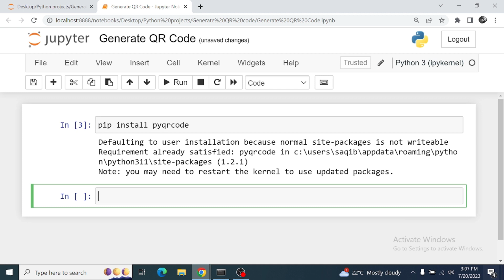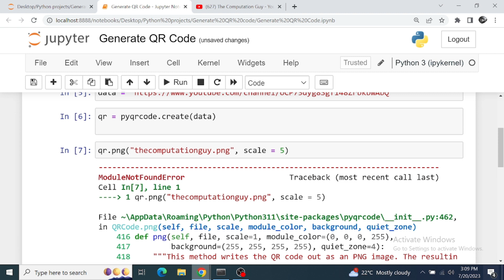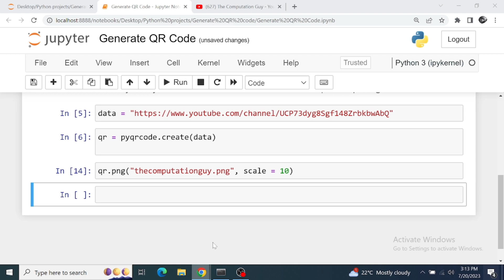qr code generator using python qr code generator project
Generate and read QR Code in python in less than 10 lines of code.

python qr code
python barcode
python code
python qr code generator
qr code generator project
python code for qr code generator
how to create qr code generator
make your own qr code generator
qr code generator tutorial
qr code generator using python
python projects for beginners
qr code generator api python
pip install qr code
python projects
qr code python 3
qr code generator
qr code python
generate qr code python
qr code python generator
python qrcode
python qrcode generator
qr code generator python 3
python qr code
python barcode
generate qr code in python
how to generate qr code in python
generate qr code using python
qr code generator python
qr code in python
qr code using python
python generate qr code
python create qr code
how to create qr code in python
how to create qr code scanner in python
creating qr code in python
create qr code using python
create qr code in python
how to create qr code generator in python
qr generator python
qr code generator using python source code
qr code generator in python
qr code generator project using python
qr code generator and scanner python
qr code generator python program
python training
simplilearn
qr code
barcode
scanner
generator
python
coding
encoding
programming tutorial
GeeksforGeeks